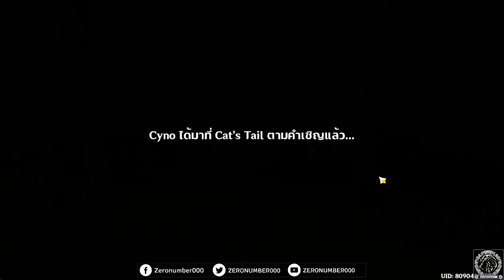【Genshin Impact】เกมกล 7 อัจฉริยะ_ลุยแบบด่วนๆ : EP3 หมู่บ้าน Sumeru l Genius Invokation TCG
คลิปนี้ทำขึ้นตอนวันจันทร์ week ที่ 3 ที่มันปลดระบบมา
ยิงยาวมากๆ เอาจนผ่านครบมั้งหมด

0:00 Intro มา!!
0:00:45 สู้ NPC ประจำสัปดาห์และเควสเลื่อนขั้นเวล 7
0:39:31 ลุยหมู่บ้าน  Sumeru
0:39:55 Darina (ได้เงิน+EXP)
0:44:30 Nasrin (ได้เงิน+EXP)
0:59:53 Rudaba (ได้เงิน+EXP)
1:07:26 Yohanan (ได้เงิน+EXP) เหมือนมีพูดการ์ดสลับด้วยมั้งนะ 0.0
1:24:07 Amir (ได้เงิน+EXP)
1:32:32 กลับร้าน Diona ไปซื้อการ์ด และรับของเวล 8
1:40:13 กลับไป  Sumeru
1:40:24 Ahangar (ได้เงิน+EXP)
1:47:08 Feresht (ได้เงิน+EXP)
1:54:36 Kimiya (ได้เงิน+EXP)
2:07:47 Yunus (ได้เงิน+EXP)
2:18:33 Asfard (ได้เงิน+EXP)
2:26:19 กลับร้าน Diona ไปซื้อการ์ด
2:30:17 ดวล Maguu Kenki
2:48:14 ดวลไก่โอ๊ก (Jadeplume Terrorshroom)
3:05:54 ดวล Cyno
3:17:06 ดวล Babara

1.จงรับชมด้วยความสุภาพเรียบร้อย
2.ไม่พูดถึง  บุคคล/หัวข้อที่ไม่เกี่ยวกับหัวข้อการสนทนา
3.จงสปอยน์เนื้อหาเฉพาะเมื่อได้รับการร้องขอ
4.จงเป็นมิตรสหายที่ดีต่อกัน ไม่แสดงความเห็นเชิงลบ
5.จงรับชมอย่างสนุก และเป็นพลังบวกต่อไป